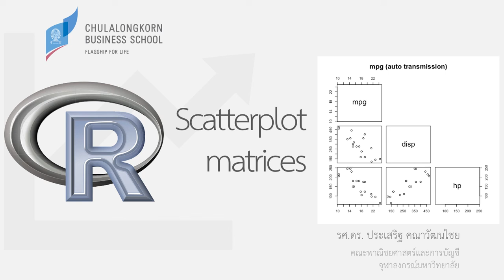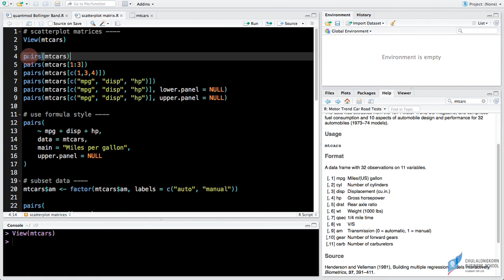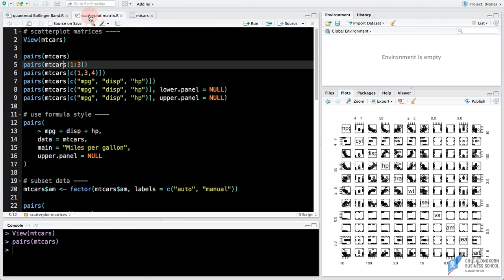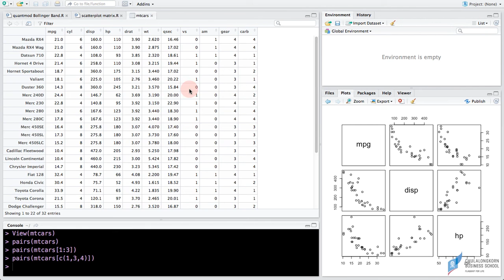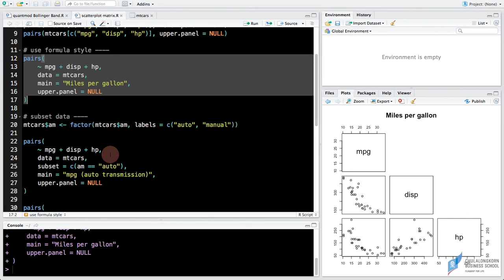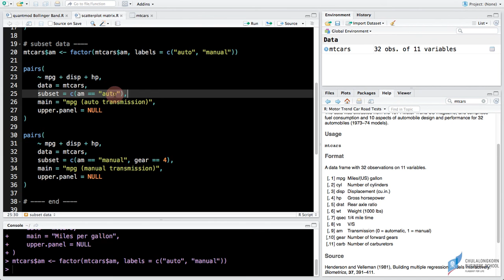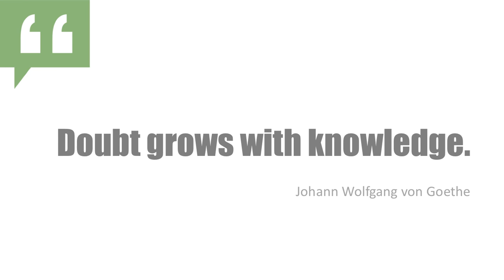การใช้โปรแกรม R: สร้าง Scatterplot matrices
ดาวน์โหลดไฟล์ตัวอย่างได้ที่

playlist สอนการสร้างกราฟด้วยโปรแกรม R เบื้องต้น

playlist สอนการเขียนโปรแกรมด้วยภาษา R เบื้องต้น